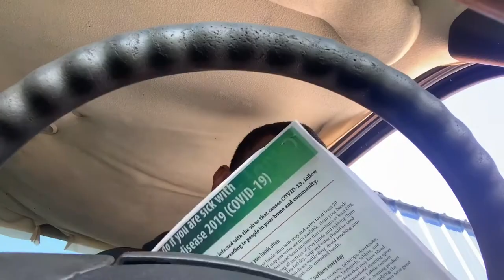COVID-19 TESTING!!! (FIRST GO AROUND) IT WASN’T PRETTY 😭🤦🏾‍♂️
Yooo what’s good y’all this was my first and only time taking the COVID-19 test and when I tell y’all it was weird y’all will see what I mean... 😭